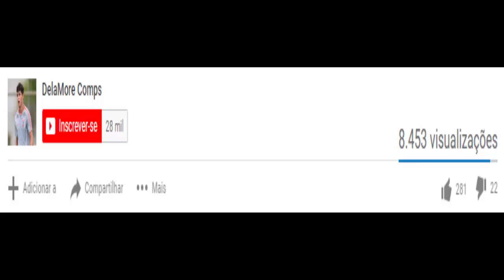OLHA COMO FOI A REESTREIA DE GUSTAGOL NO CORINTHIANS (13/01/2019)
No amistoso teve Corinthians 1x1 Santos no dia 13/01/2019 | Melhores momentos de Gustavo

Gustagol vs Santos HD 720p (13/09/2019)
Gustavo vs Santos HD 720p (13/09/2019)

Gustagol contra Santos (13/09/2019)
Gustavo contra Santos (13/09/2019)